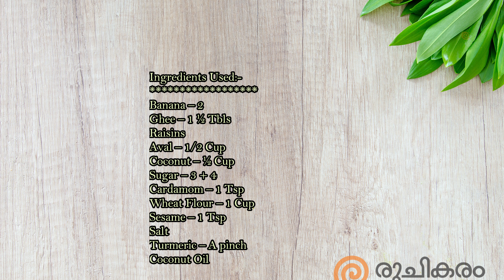നോമ്പ് തുറക്കായി എളുപ്പത്തിൽ ഒരു കിടു ഐറ്റം | Easy And Tasty Evening Snacks | Banana Snacks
How to prepare Banana Aval Snacks | Variety Pazham Pori Recipe | Evening Snacks

Cheers!!!
Minu
Ifthar Snacks
Deepavali Sweets Recipe
Tasty evening Snacks
Ruchikaram
Aripodi snacks
Rice Flour Snacks
Ragi Flour Snacks
Jowar Flour Snacks
Naalumani Palaharam
Easy Evening Snacks Recipe
Malabar Style Recipe
Malayalam Recipe with English subtitle
Ithiri Neram with Ruchikaram
Sadya Special Recipes
Kerala Sadya recipes
Onam Sadhya recipes
Vishu Sadhya recipe
Kerala Style recipes
Kerala Style recipe with English Subtitle
Iftar Snacks
Nombuthura Palaharangal
Ranzan special Snacks
Thalassery Special Biriyani Recipes
Kozhikkode Special Biriyani Recipes
Authentic Kerala recipes
Bakery Style Sweets
Kerala Style Vegetarian recipes
Kerala Style Non vegetarian recipes
Chicken Snacks
Malabar Style Fish Curry recipes
Kid’s Special snacks
Diet recipes
Juice and Milk shakes
Kerala Special Chammanthi
Kerala Special Curry recipes
Cooker Biriyani
Lunch box Menu
Fish Fry and curry recipes in Kerala Style